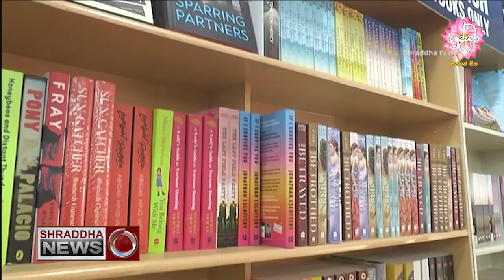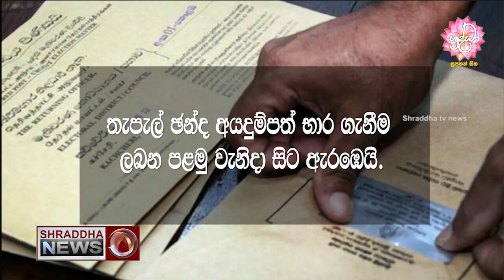ශ්‍රද්ධා 06.30 ප්රවෘත්ති විකාශය සම්පුර්ණ වීඩියෝව…(2024-09-30)